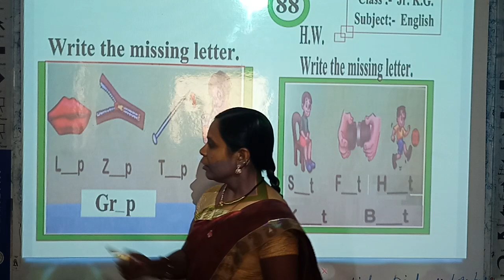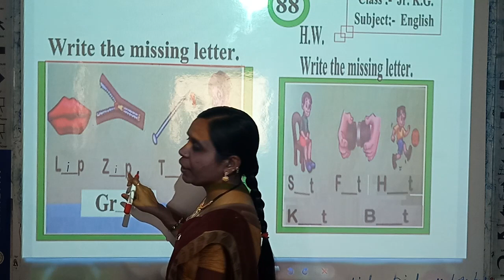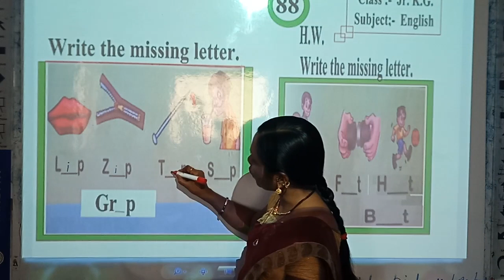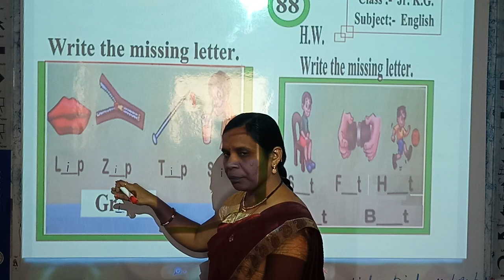L.B.S. Class L.K.G. Subject English ( Video 88 )